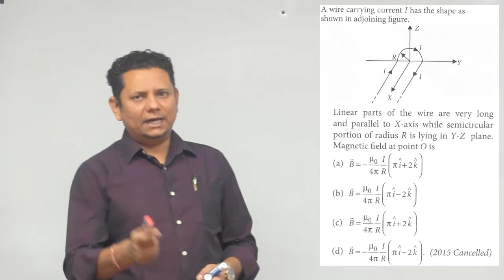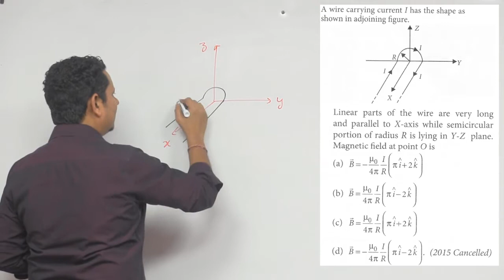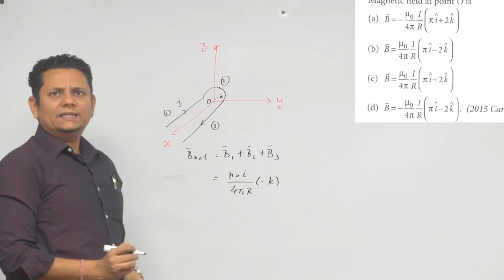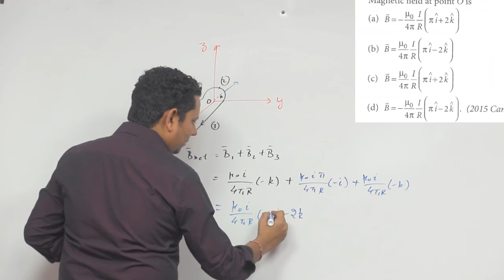A wire carrying current I has the shape as shown in adjoining figure. Linear parts of the wire are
A wire carrying current I have the shape as shown in adjoining figure. Linear parts of the wire are very long and parallel to X-axis while semicircular portion of radius R is lying in Y-Z plane. Magnetic field at point O is     (NEET 2015)